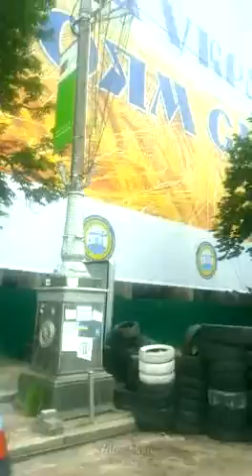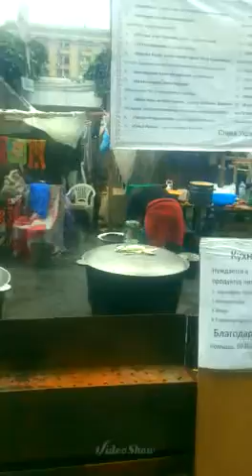Живой киев... # 3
Просто шла по майдану.